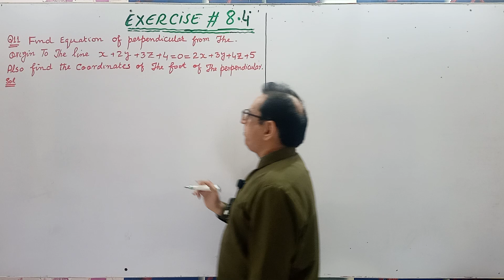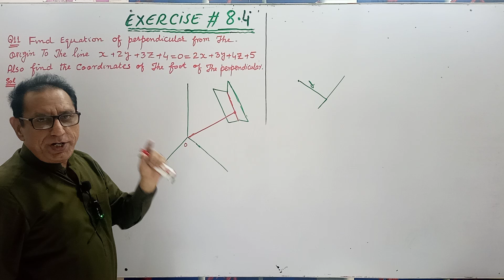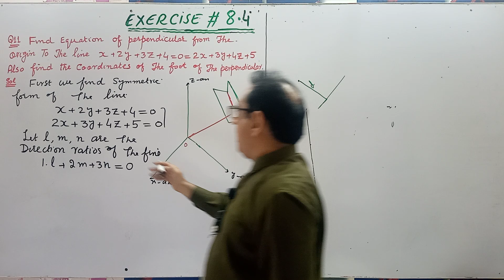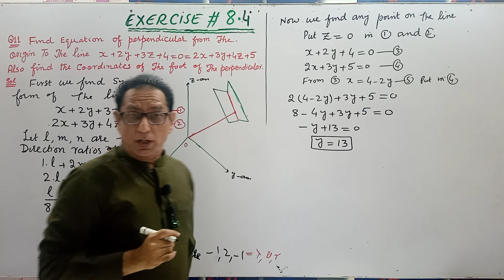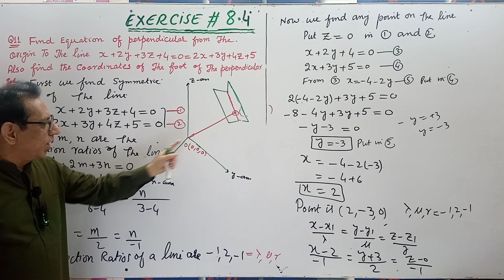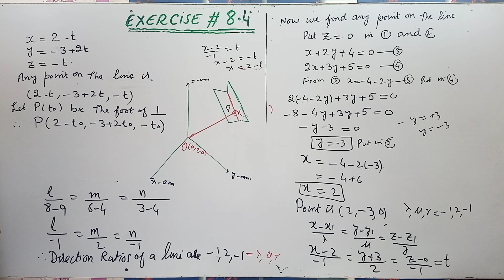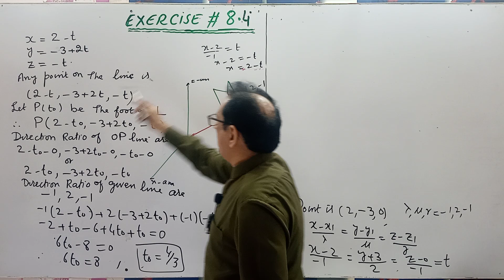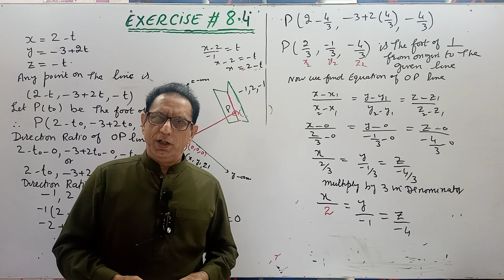Chap#8 |Analytic Geometry of 3, dimensions| Ex 8.4 Question# 11 |Calculus by SM Yusuf lec 41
1) Exercise 8.4 Question no.11
2) Equation of perpendicular from point to the line.
3) Equation of perpendicular from origin to the line.